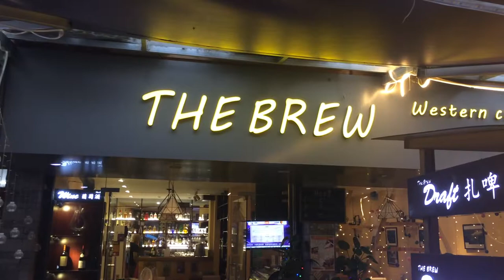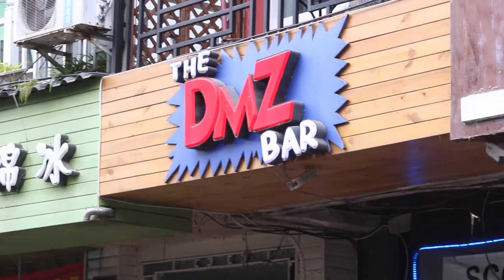North Korean Bar in China!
Part 2 of the Yangshuo vlog!